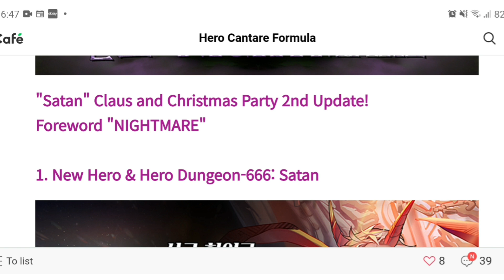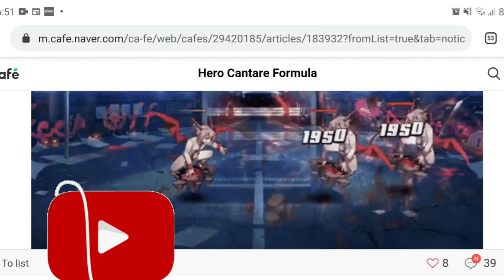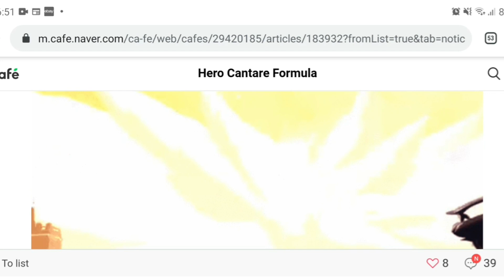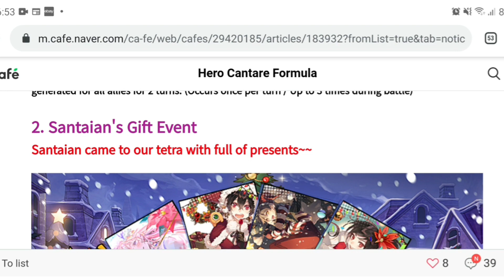Hero Cantare Global: New Unit Satan First Look [Christmas Update]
satan skills and gameplay.